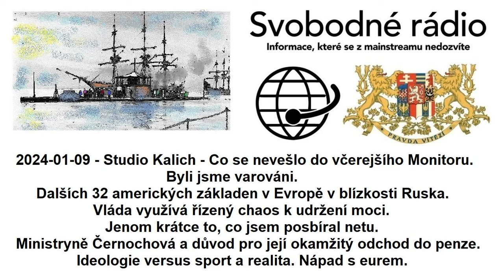2024-01-09 - Studio Kalich - Co se nevešlo do včerejšího Monitoru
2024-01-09 - Studio Kalich - Co se nevešlo do včerejšího Monitoru. Byli jsme varováni. Dalších 32 amerických základen v Evropě v blízkosti Ruska. Vláda využívá řízený chaos k udržení moci. Jenom krátce to, co jsem posbíral netu. Ministryně Černochová a důvod pro její okamžitý odchod do penze. Ideologie versus sport a realita. Nápad s eurem.